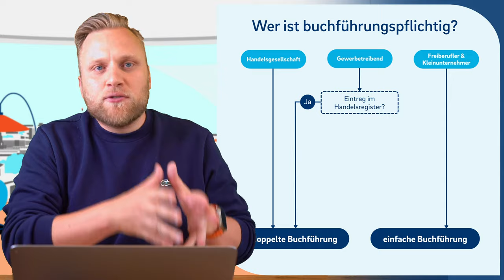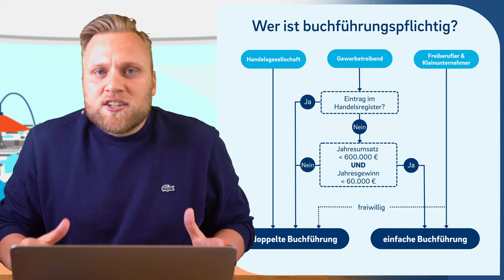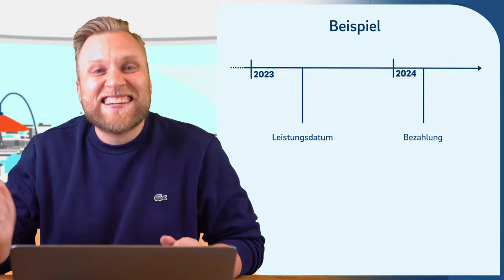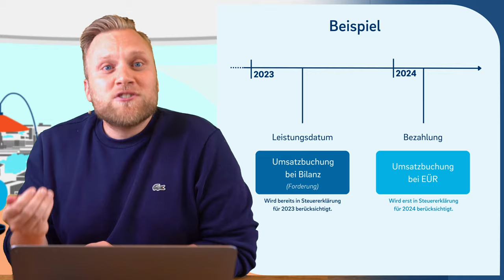BUCHHALTUNG für Selbstständige einfach erklärt | Buchhaltung selber machen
▬ Mehr Informationen ▬▬▬▬▬▬▬▬▬▬▬▬▬▬▬▬

Jeder Selbstständige muss Buchhaltung machen. Was einfach klingt, kann ganz schön verwirrend sein. Das Problem ist nämlich, dass nicht jeder die gleiche Art der Buchhaltung machen muss. Denn es wird zwischen zwei verschiedenen Arten unterschieden. Wir erklären dir, was es mit der Bilanzierung und der EÜR auf sich hat.

▬ Empfehlungen ▬▬▬▬▬▬▬▬▬▬▬▬▬▬▬▬

▬ Timestamps ▬▬▬▬▬▬▬▬▬▬▬▬▬▬▬

0:00​ - Intro
0:20 - Wofür ist die Buchhaltung gut?
2:56 - Wie mache ich meine Buchhaltung?
3:46 - Wer muss die doppelte Buchhaltung/Bilanzierung machen?
4:30 - Wann muss ich anfangen zu bilanzieren?
4:46 - Zusammenfassung | Bilanz oder EÜR?
5:33 - Was ist der Unterschied? | Buchung
8:00 - Aufbereitung deiner Unterlagen für den Steuerberater
9:05 - Warum machen wir die Buchhaltung nicht nur einmal im Jahr?
9:55 - GoBD
10:33 - Kosten absetzen ohne Rechnung?
12:03 - Outro